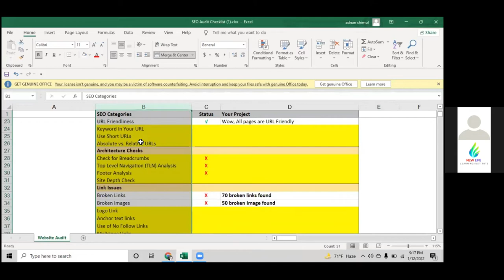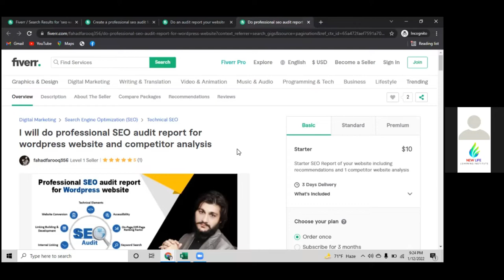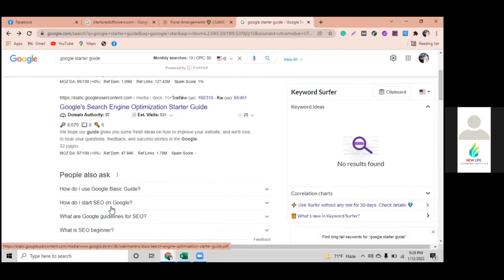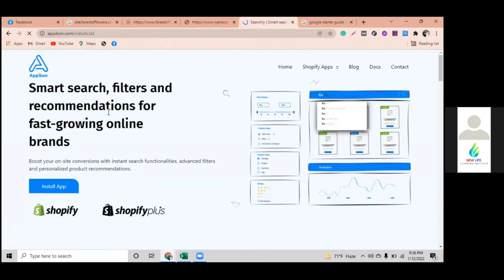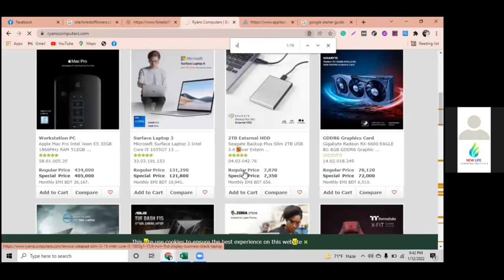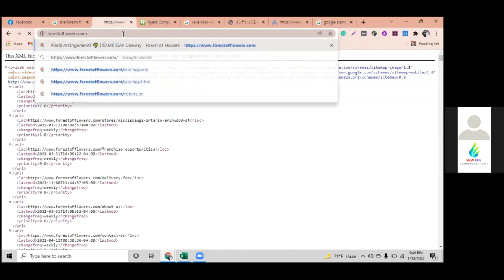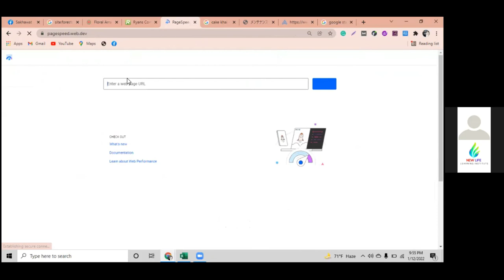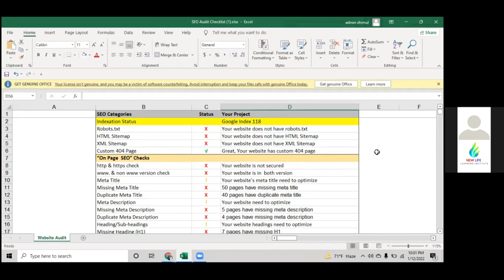SEO Audit Bangla Tutorial 2022 || How To Make SEO Audit Report || Website SEO Audit Bangla Tutorial